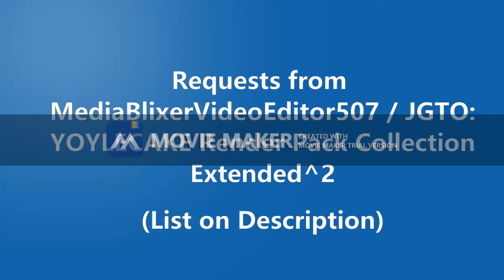(REUPLOAD) Requests from MediaBlixerVideoEditor507 / JGTO #3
YOYLECAKE Render Pack Collection Extended^2:
51. Pixitracker Major 410
52. Pixitracker Major 763
53. G Major 4
54. Meat Aid
55. Pixitracker Major 6581
56. Electronic Sounds
57. Pixitracker Major 250
58. Robot Flip
59. Pixitracker Major 875
60. Dance Party
61. Sad
62. Crying
63. Scary Vocodex
64. Jazz Vocoder
65. Pixitracker Major 50
66. Pixitracker Major 100
67. Numberblocks 1 Major
68. B Major
69. Happy
70. Chorded
71. Sprehad
72. Pixitracker Major 82
73. Vegas Pro 16 Major
74. Numberblocks 16 Major
75. E Major 763 (FINAL)
Sources:
52 - OTA 6: Game On Start
56 - Preview 2b
60 - Windows XP Startup
63 - BFDI 20 Ending
66 - Peugeot Logo
70 - BFB 18 Start
73 - Object Invasion Intro